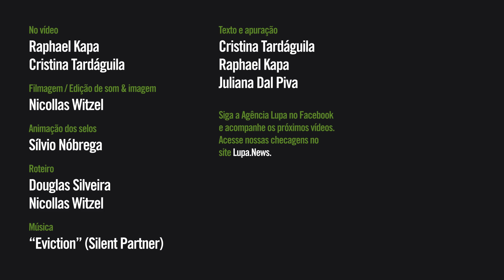CHECAGEM: curiosidades olímpicas - vídeo 1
O que você sabe sobre os Jogos Olímpicos? Confira a série da Agência Lupa sobre os 'dados de ouro'